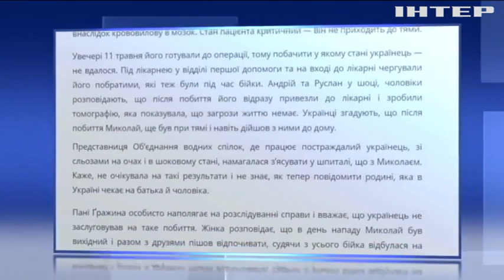В Польше жестоко избили выходца с Украины